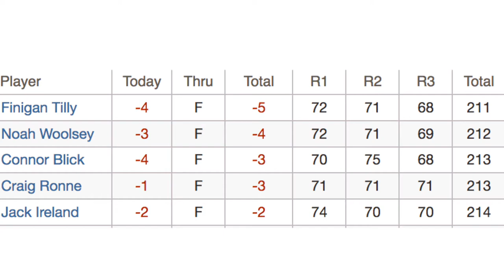2017 Bayonet Black Horse Amateur Championship Highlights